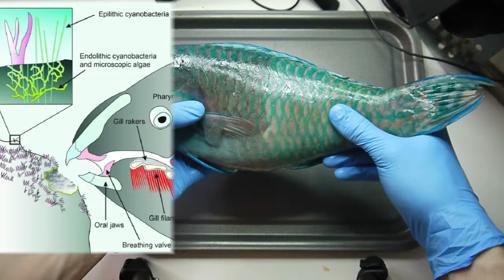Dissection: Striped Parrotfish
You have sat in parrotfish poo-- you just don't know it yet. Why? Find out as David dissects a striped parrotfish in detail but also makes a bit of a mess of it as usual. You can see the important bits anyway.